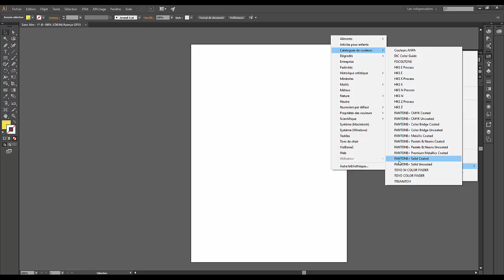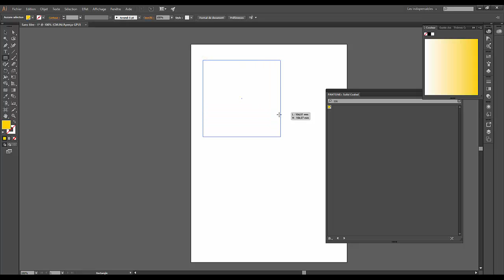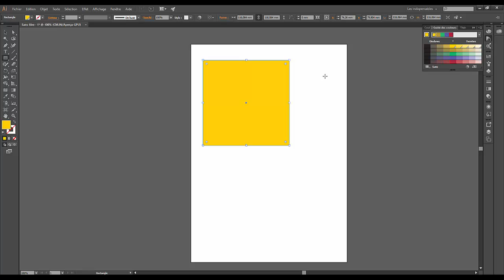Gratuit Illustrator :Transformer une couleur Pantone en CMJN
CMJN ? RVB ? Ton Direct ? Que de termes inconnus des débutants et pourtant si importants ! Pour plus de compréhension, voici un petit tuto expliquant ces trois principes fondamentaux.

 Si vous avez lu jusqu’ici, placez le mot « couleur » dans un commentaire